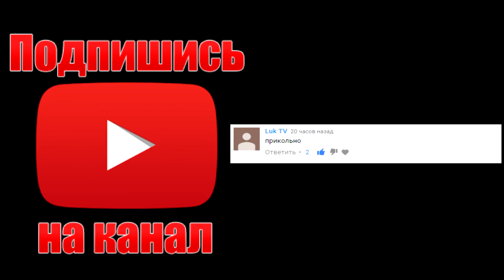Зомби 21 века. Глубокий мультик